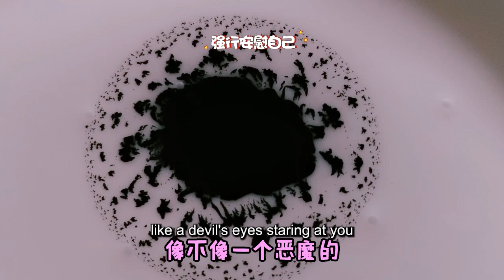【架麼饞】科學小實驗，膠水里滴上黑墨水就能看見惡魔之眼，到底是真是假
更多精彩視頻看這裡👇👇：
科學小實驗，我这能成功吗！期待！